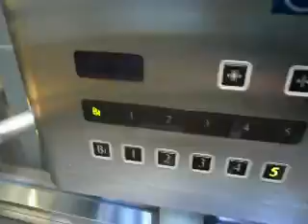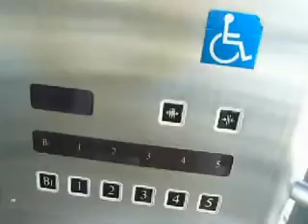東芝エレベーター Part13 【西武本川越ペペ】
西武新宿線 本川越駅ビル｢西武本川越ペペ｣の東芝製エレベーターです。
呼びボタンだけ更新されているかも知れません。
到着チャイム(ピンポンベル)搭載です。

メーカー:東芝
モデル:カラベリュウム(特注型)
用途:乗用
積載:1600kg
定員:24名
設置台数:2基(群管理)
形式:管制運転
方式:ロープ式(機械室の有無は不明)
着床階:B1,1~5
停止階:各階(同上)
アナウンス:なし
車椅子操作盤:右の1基にあり
到着チャイム:あり(ピンポンベル)
設置年:1991年

なお｢おもちゃのチャチャチャ｣は撮影当時店内で開催されていたイベントごとです。